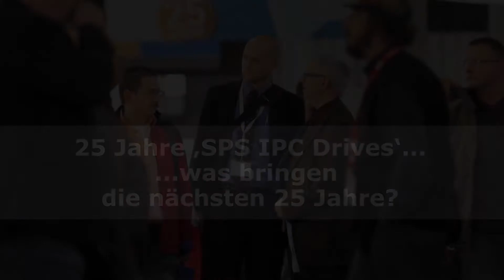25 Jahre SPS IPC Drives – ein Ausblick auf die kommenden 25 Jahre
Anlässlich des 25. Geburtstags der Messe SPS IPC Drives wagten Experten im Gespräch mit der elektro AUTOMATION einen Ausblick auf die Entwicklungen in der Automatisierungsbranche in den kommenden 25 Jahren. Es sprechen: Dr.-Ing. Peter Adolphs (Ausstellerbeirat), Dr.-Ing. Thomas Bürger (VDMA), Prof. Dr.-Ing. Georg Frey (Kongresskomitee), Daniel Huber (ZVEI) und Johann Thoma (Mesago Messe Frankfurt).